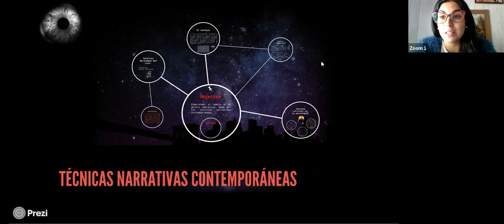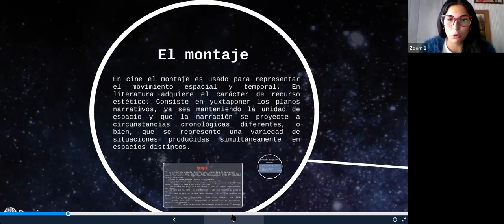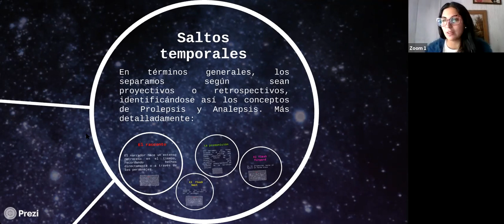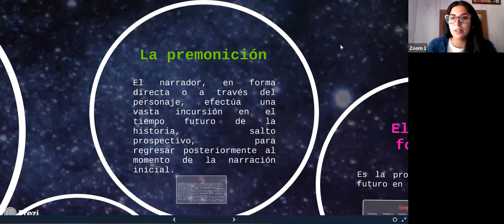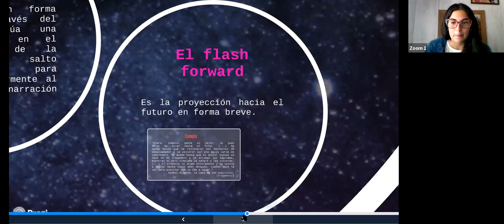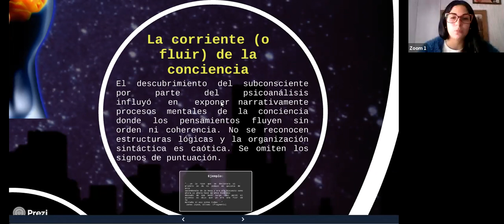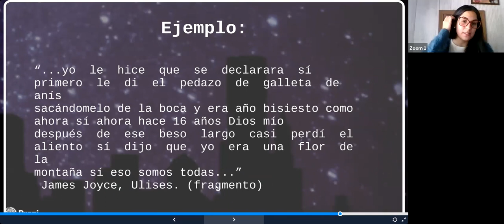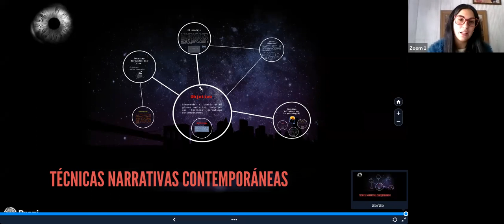Zoom, Lengua y Literatura, Tercero medio C (10/05)